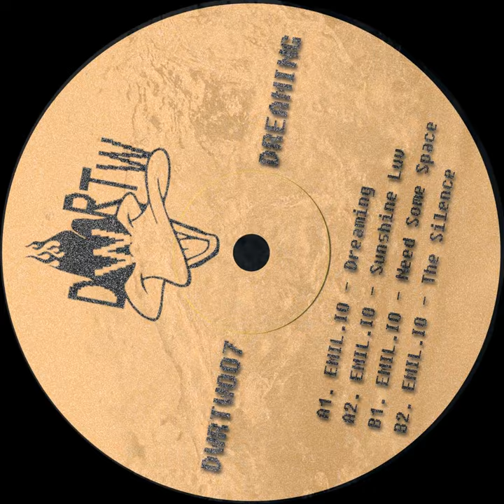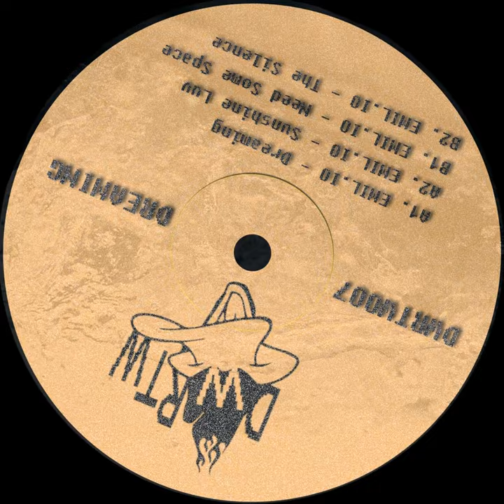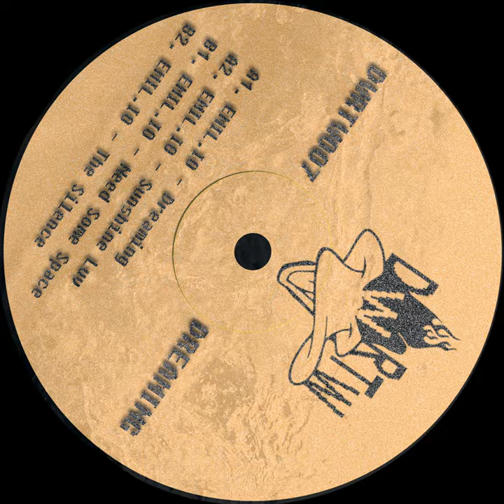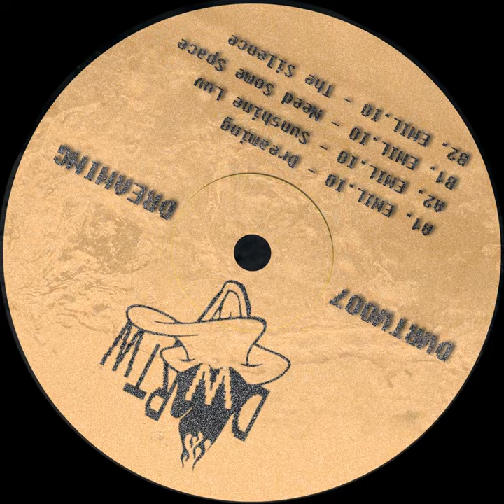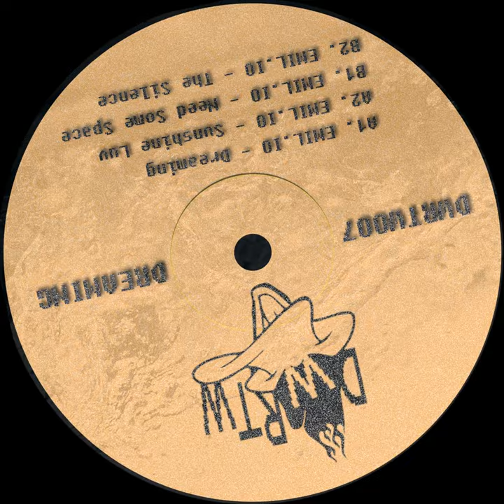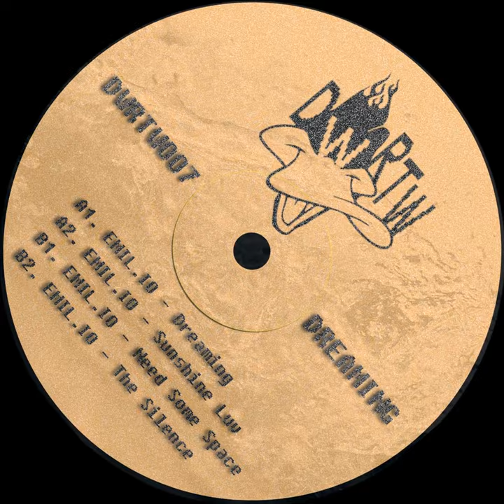EMIL.IO - Need Some Space (Original Mix)